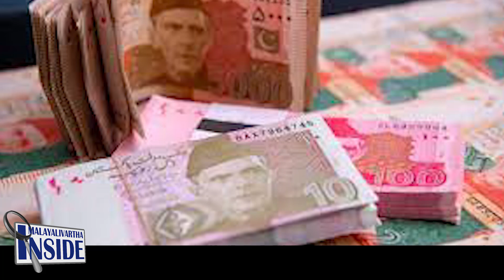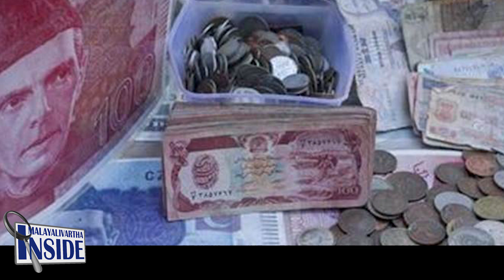Imran ഇമ്രാന്റെ വിക്കറ്റെടുത്ത് ഇന്ത്യ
20212022 കാലയളവില്‍ 23.6 ബില്യണ്‍ ഡോളറും 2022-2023 കാലയളവില്‍ 28 ബില്യണ്‍ ഡോളറും വിദേശ ധനസഹായമാണ് പാകിസ്ഥാന് ആവശ്യമായി വരുന്നത്. ശക്തമായ സമ്പദ്ഘടനയുള്ളൊരു പുതിയ പാകിസ്ഥാനെ നിര്‍മ്മിക്കുമെന്ന വാഗ്ദാനത്തോടെ അധികാരത്തിലേറിയ ഇമ്രാന്‍ ഖാന്റെ നേതൃത്വത്തിലുള്ള സര്‍ക്കാര്‍ സമ്പൂര്‍ണ പരാജയമാണെന്ന് പ്രമുഖ ഇംഗ്ലീഷ് പത്രമായ ദ ന്യൂസ് ഇന്റര്‍നാഷണല്‍ റിപ്പോര്‍ട്ട് ചെയ്തു. ചരിത്രത്തിലെ ഏറ്റവും വലിയ സാമ്പത്തിക പ്രതിസന്ധിയിലൂടെയാണ് രാജ്യം കടന്നുപോകുന്നതെന്നും, ഇമ്രാന്‍ ഖാന്റെ സര്‍ക്കാരിന് വരുന്ന രണ്ട് വര്‍ഷത്തെ (20212023) ആവശ്യങ്ങള്‍  പൂര്‍ത്തീകരിക്കുന്നതിന് ഏകദേശം 51.6 ബില്യണ്‍ ഡോളറിന്റെ വിദേശ ധനസഹായമാണ് വേണ്ടതെന്നും ഈ പത്രത്തിന്റെ റിപ്പോര്‍ട്ടില്‍ പറയുന്നു.